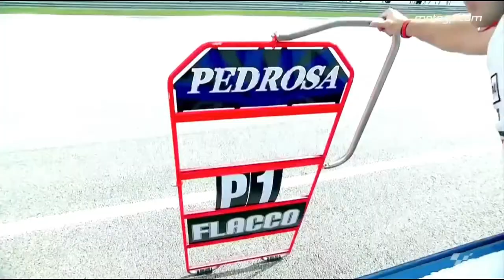Dani Pedrosa - see you again